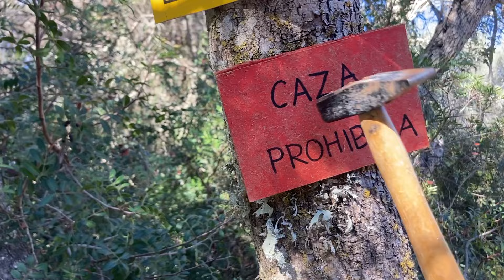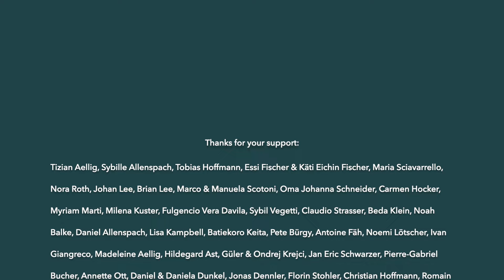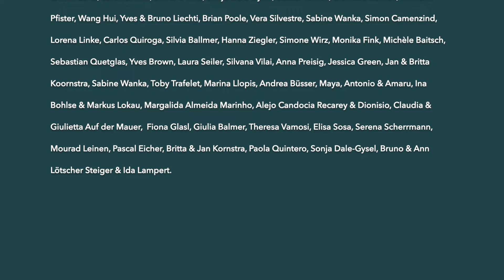#33 Introducing honey bees and wild flowers to our food forest & a general update on the last months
In order to grow food, our trees and veggies need to be pollinated. This is the main reason why we are constantly adding more flowers to our food forest.

Introducing a beehive to your orchard can significantly increase fruit yield
However, it's essential to ensure that your orchard provides a suitable environment for bees, including diverse plant species for forage in all seasons.

Mel Vici provides a great service for every body who wants to keep bees in Mallorca but doesn’t yet have the knowledge. They not only deliver the bees and the hive but also visit their clients five times a year to check on the bees health, and on request also replace the honey combs and harvest the honey for you. I’m happy to accept their help to get started and to learn from their skills.

(no sponsored add, but we might get a discount on our next hive if you say hi from us! :))